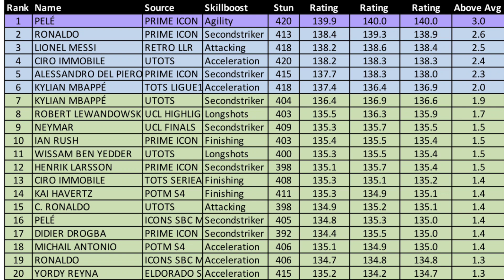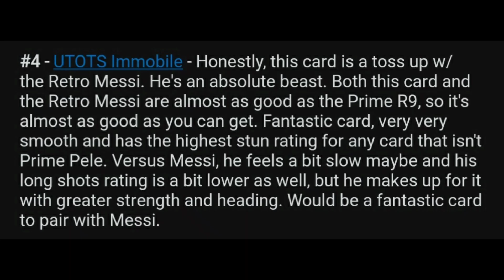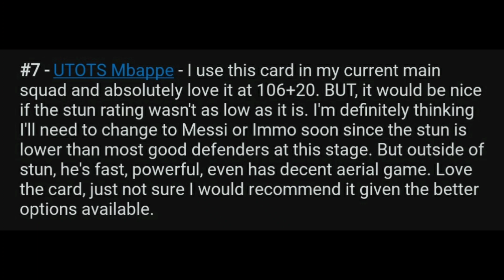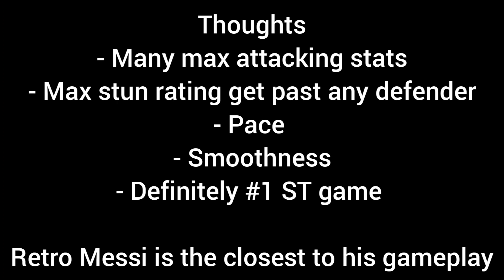Top 10 ST Rankings In FIFA Mobile 20 | Prime Icon Pele VSA & H2H Gameplay | Best ST In The Game!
Top 10 ST ranking in FIFA Mobile

Stun = Agility + Ball control + Dribbling
Anti-stun = Interceptions + Marking + Reactions

Gameplay of Top ST

Made a mistake in the video had his thoughts covered by utots hummels 😅

- Great pace
- Shot power
- Finesse
- Long shot

Intro: Scandinavianz - Bahamas
Relaxmbo - tonight
Rzyn - boys and girls Music by LiQWYD: